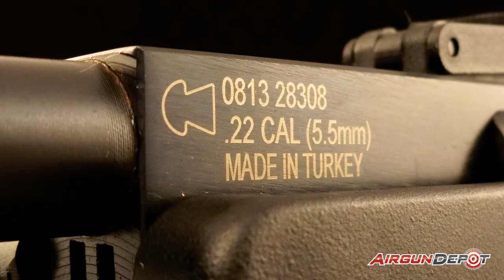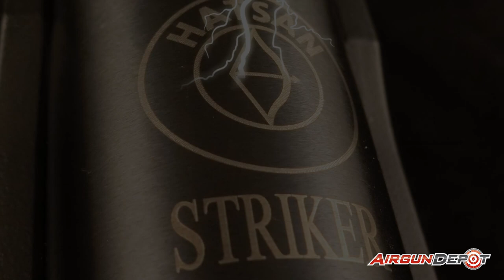Hatsan Striker 1000S Air Rifle Spotlight